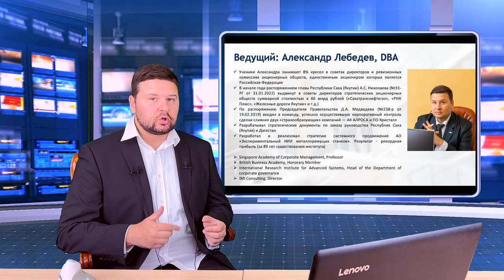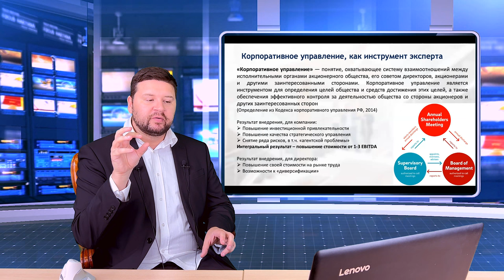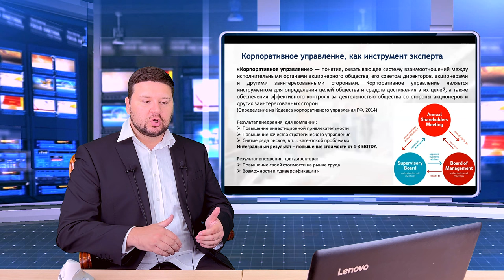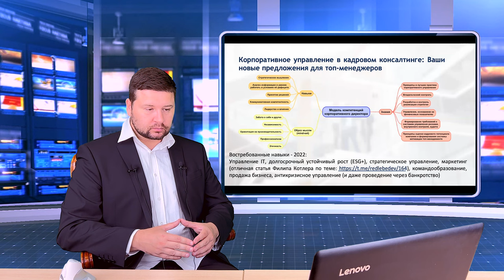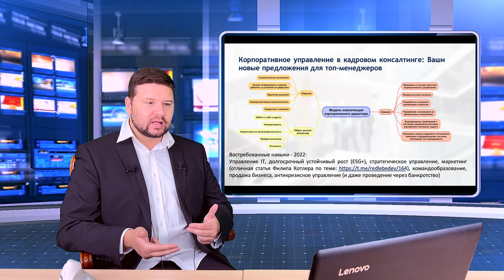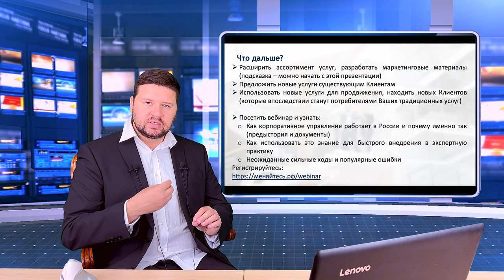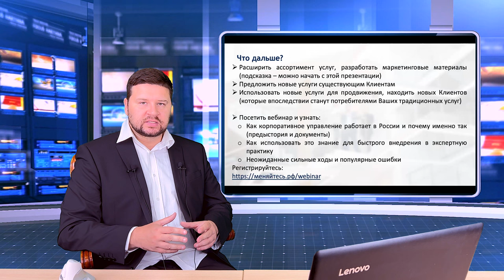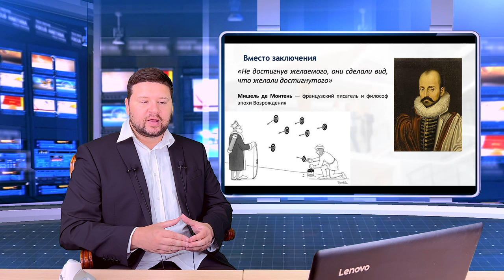Технологии корпоративного управления - новые рынки и высокие чеки для экспертов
Александр Лебедев: Технологии корпоративного управления - новые рынки и высокие чеки для экспертов.
Зарегистрируйтесь на бесплатный вебинар по корпоративному управлению и получите цифровой сертификат от Международного НИИ проблем управления

Ведущий: Александр Лебедев, эксперт по корпоративному управлению, член Советов Директоров государственных и частных компаний, профессор Сингапурской Академии, заведующий кафедрой корпоративного управления Международного НИИ Проблем Управления, преподаватель МГИМО

Вы узнаете:
В чем причина высокого спроса на экспертов по корпоративному управлению (КУ) в России
Как изучение технологий КУ дает эксперту выход на новые рынки и высокие чеки
Пример использования КУ в консалтинге собственников: история «Splat»
Технологии КУ в тренинговой практике: подходы, примеры
КУ в кадровом консалтинге: ваши новые предложения для топ-менеджеров
Гарантированный рынок для услуг по оценке качества КУ
Что нужно, чтобы быстро войти в КУ

Узнать больше о программах сертификации SACM/EU-NQF и программе DBA "Корпоративное Управление" и зарегистрироваться на них:

SACM TV ©
Singapore Academy of Corporate Management ©
Отдел набора в РФ / Консультации, Запись на собеседования к Тьюторам